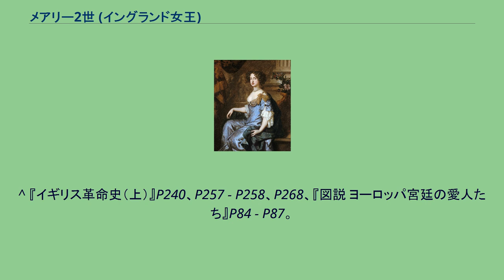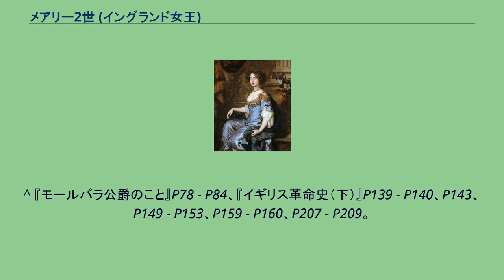メアリー2世 (イングランド女王)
メアリー2世（Mary II of England, 1662年4月30日 - 1694年12月28日）は、イングランド・スコットランド・アイルランドの女王（在位：1689年2月13日 - 1694年12月28日）。
名誉革命後、夫のウィリアム3世の共同統治者として共に王位に即いていた。
ウィリアム3世はオランダ総督・オラニエ公ウィレム3世でもあり、メアリーはオランダ語名ではマリア（Maria）と呼ばれる。
1662年、イングランド王チャールズ2世の弟で当時ヨーク公であったジェームズ（後のジェームズ2世）と、その最初の妻でクラレンドン伯爵エドワード・ハイドの娘アン・ハイドの長女としてロンドンで生まれた。
同母妹にアン、異母妹にルイーザ・マリア・テレーザ、異母弟にジェームズ・フィッツジェームズ、ジェームズ・フランシス・エドワードがいる。
カトリックの父に対して母がプロテスタントであったため、伯父チャールズ2世の命により妹のアンと共に後のロンドン主教ヘンリー・コンプトンのもとでプロテスタントとして育てられる。
1670年に母もカトリックへ改宗したが、メアリーとアンはプロテスタントのままであった。
これは、カトリックを嫌うイングランド国民の感情を刺激しないための伯父の配慮であり、父は妥協のため教育方針を承諾した。
1671年に母が死去すると、父は1673年にカトリック教徒であるモデナ公女マリア（メアリー）と結婚した。
1677年11月4日、伯父の勧めで、代々オランダ（ネーデルラント連邦共和国）の総督を世襲するオラニエ＝ナッサウ家のオラニエ公ウィレム3世（後のウィリアム3世）とロンドンで結婚する。
ウィレムの母メアリー・ヘンリエッタはチャールズ2世の妹、ヨーク公ジェームズの姉であった。
しかし、従兄妹同士の結婚であったとは言え、チャールズ2世はかつてオランダと盟約を結びながら、フランス王ルイ14世に翻意されてドーヴァーの密約を結んで第三次英蘭戦争を引き起こすなど、両国間の相互不信の中での政略結婚であり、この結婚は決して両国関係の安定化に繋がるものとは言い難かった。
結婚してオランダのハーグへ移住してからはオランダに馴染むようになり、オランダ侵略戦争でフランス軍と戦うウィレムの留守を任された。
ウィレムが喘息持ちで猫背、メアリーより背が低く両性愛者でもあったことから当初夫婦仲は悪く、エリザベス・ヴィリアーズとアーノルド・ヴァン・ケッペルという夫の愛人たちの存在に苦しめられたが、やがて関係を修復していった。
また、オランダに亡命していた従兄のモンマス公ジェイムズ・スコットを夫と共に歓待している。
1685年に伯父チャールズ2世が亡くなり、父ジェームズが後を継いでイングランド・スコットランド王に即位した。
当時のイングランドの貴族や議会はほとんどプロテスタントであり、カトリックを重用するジェームズ2世と事あるごとに対立した。
ジェームズ2世がそれまでなかった常備軍を新設するにおよんで国王と議会の対立は頂点に達し、議会はジェームズ2世追放とオランダに嫁いでいたメアリーの擁立に傾き、夫ウィレムもオランダ軍を率いてイングランドへ侵攻することに同意する。
メアリーはカトリック化政策を取る父を諫め、1686年に父と対立して資格停止処分となったコンプトンの処分撤回を求めたり、1687年に父からカトリックへの改宗を勧められた時は拒絶している。
一方で夫からイングランド遠征の話を聞かされると了解したが、継母から異母弟ジェームズ・フランシス・エドワードの誕生を祝う手紙や、イングランド遠征に協力して父に逆らうのではと疑う手紙を送られた際、曖昧な返事を出している。
1688年、ウィレムの率いるオランダ軍の出航を見届けてオランダに待機、オランダ軍はなんら抵抗を受けずにイングランドへ上陸し、ジェームズ2世の常備軍司令官も無抵抗のまま降伏した。
ジェームズ2世はロンドンからケントまで逃れたところを捕らえられたが、メアリーの立場を考慮して、処刑されることなくフランスに追放された（処刑すれば殉教者として同情が集まるという判断もあった）。
メアリーは翌1689年2月に渡英して帰国、最初はハンプトン・コート宮殿に住んだが、ウィレムの健康問題からケンジントン宮殿に移住...